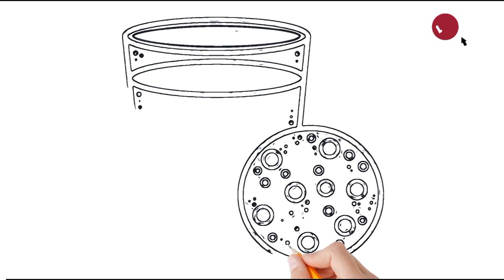Milk cookies drawing for kids and toddlers Fun Coloring videos for kids